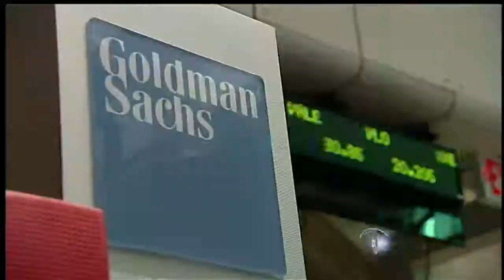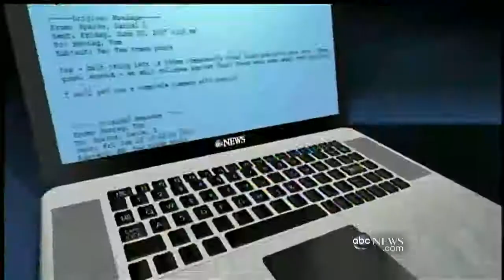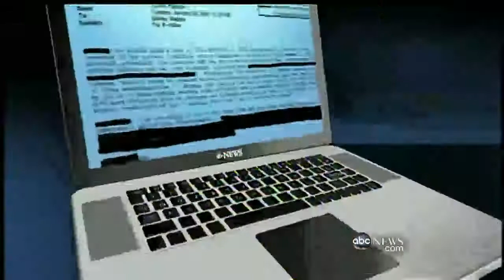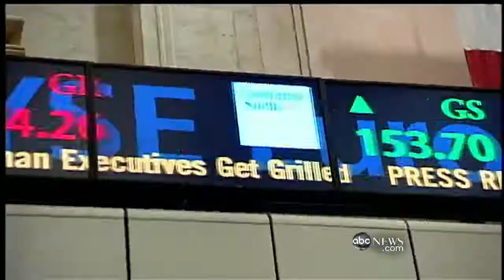Goldman and Greed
Goldman Sachs CEO defends the investment bank during a congressional grilling.